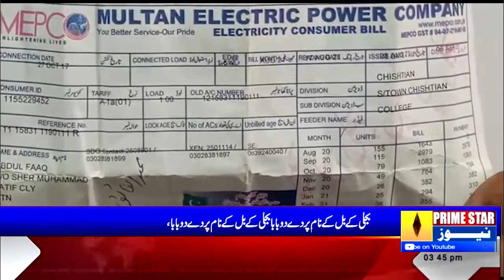Akbar, a government WAPDA employee, started consuming the property of orphaned nephews